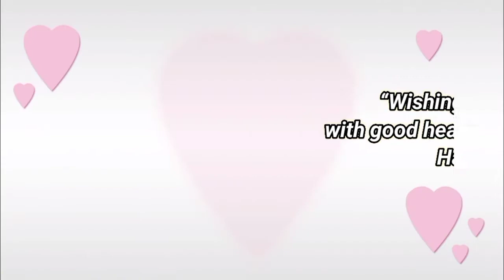Happy birthday Manisha, birthday greetings what's app status